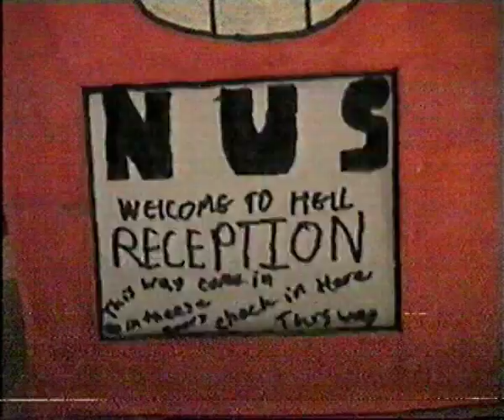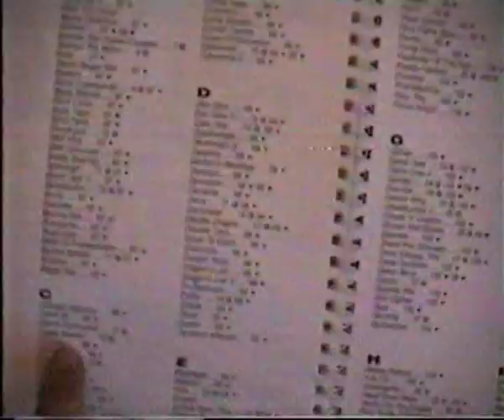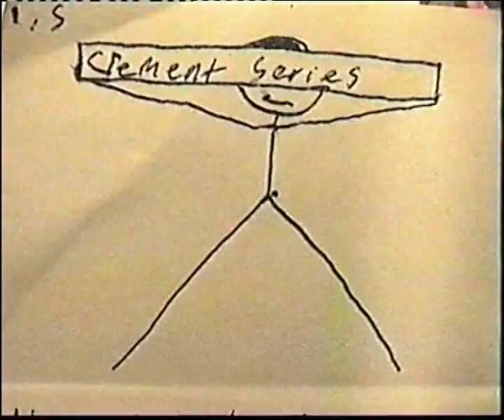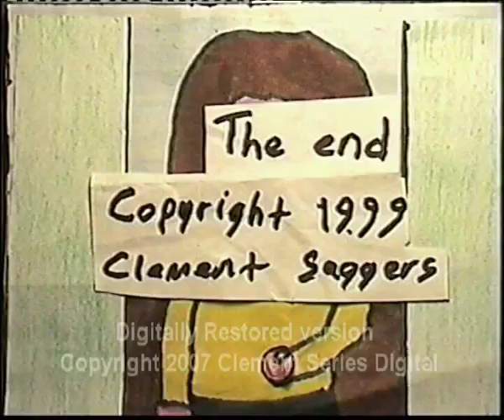A Day At The Upper School Original 1999 version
It's the original version of a day at the upper school, another one of the VHS era cartoons I thought I had already uploaded to YouTube but apparently not.